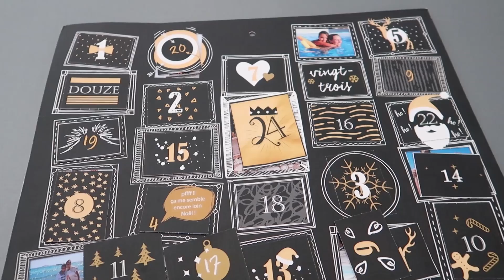VLOGMAS Jour J-1 / Family Vlog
MES BONS PLANS :
✿ Nous achetons notre matériel principalement chez LDLC Avignon car ils sont de bon conseil et en plus super bien placés niveau prix ;-)